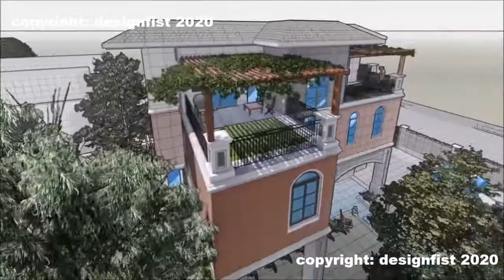Residence Restoration and extension project - Gurugram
Design Fist is a designing platform that aims to inspire the creative community by celebrating and stimulating the finest in design and advertising. It offers a unique and robust market place which brings together the designers from all over the world with a motive of providing benefits to clients from diverse parts of distinct industry verticals.